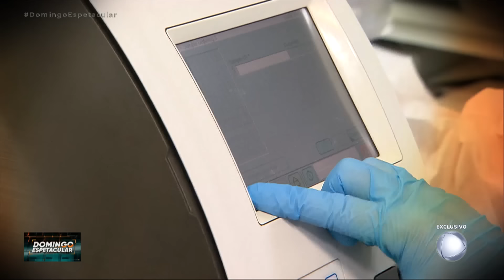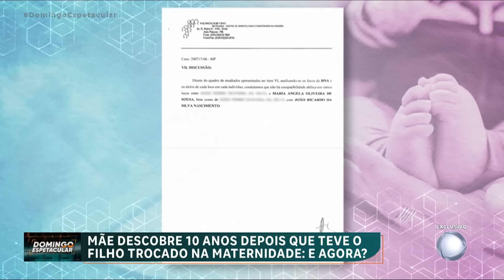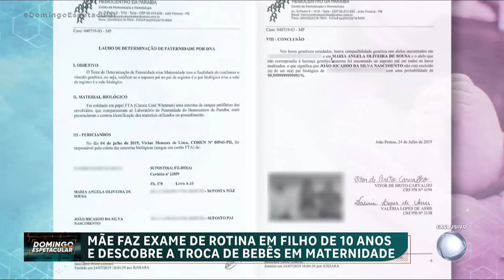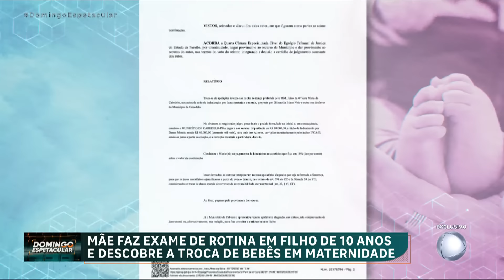Mãe descobre que filho de 10 anos foi trocado na maternidade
Uma mãe descobriu, 10 anos depois do nascimento, que o filho foi trocado na maternidade. Ela só ficou sabendo quando resolveu fazer a carteira de identidade do menino. Na hora de fazer o RG, foi pedido um exame de sangue e apareceu que o tipo sanguíneo da criança era diferente de todos na família.